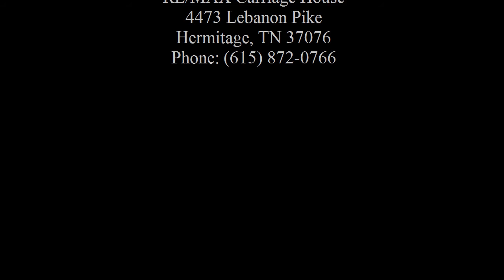J. Charles Kelly - 239 Meandering Dr Lebanon cb1201312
StoneBridge